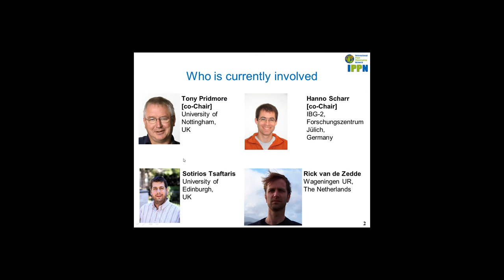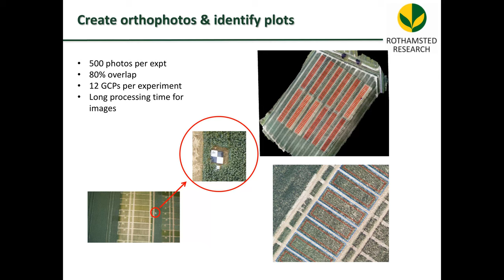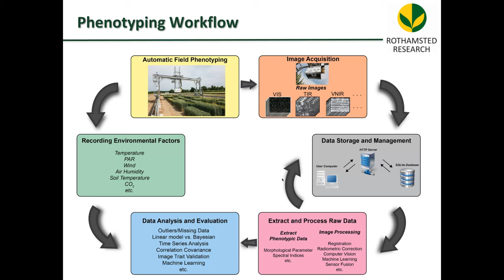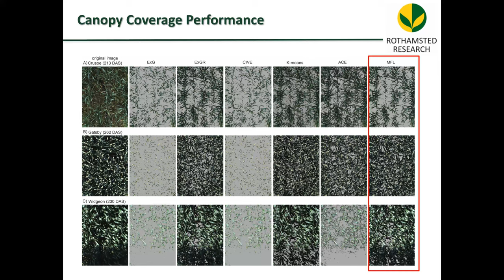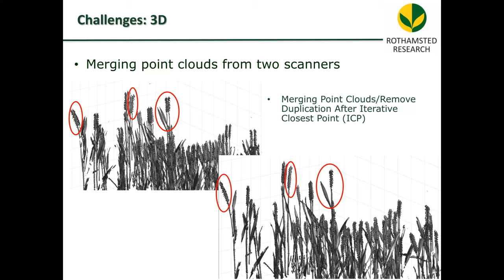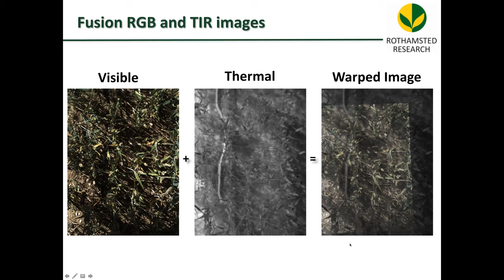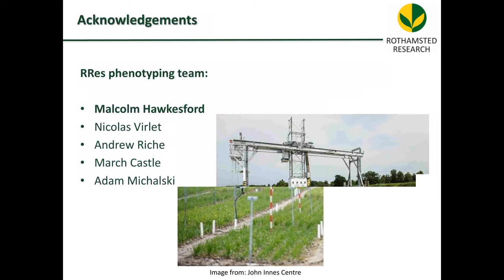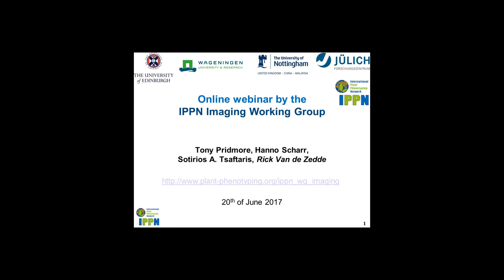1st IPPN webinar Pouria Sadeghi Tehran, Rothamsted Field Scanalyzer